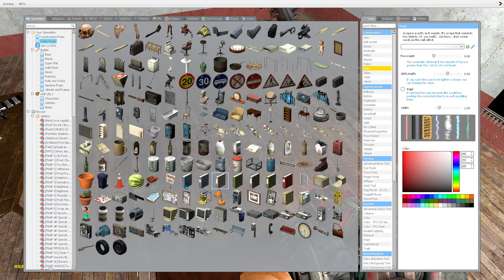Fnaf 1 goes to School!